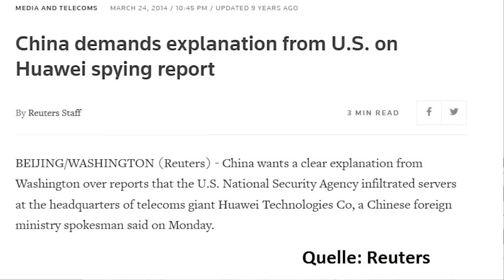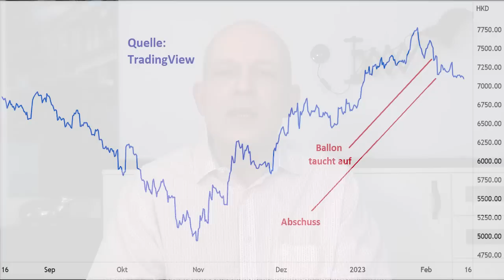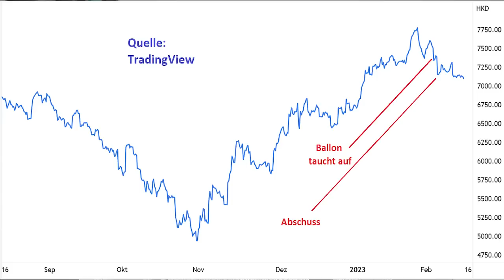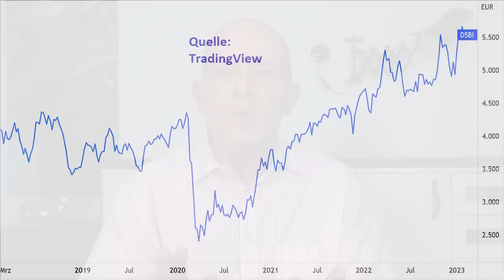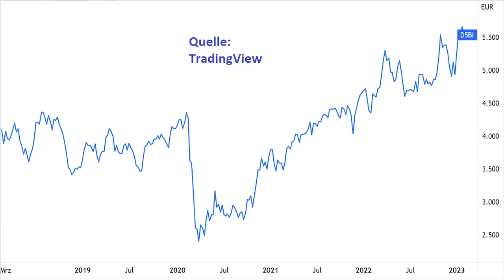China vs. USA: Der hemmungslose Spionage-Krieg!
Chinas mutmaßlicher Spionage-Ballon und dessen Abschuss durch die USA haben dazu geführt, dass sich die Spannungen zwischen den beiden Supermächten nochmals verschärft haben. Angesichts der Tatsache, dass die beiden Länder ohnehin längst enorme Spionage-Aktivitäten betreiben, und dass dies auch bekannt ist, wirkt die Ballon-Affäre zwar reichlich überzogen. Dennoch bestehen Eskalations- Gefahren – unter anderem auch darum, weil die Regierung von Joe Biden sich ohnehin schon auf das Reich der Mitte eingeschossen hat, und weil Härte gegenüber China bei den US-Wählern auch populär ist. Ein Beitrag von Gerhard Heinrich.

TradingView-Charts in diesem Beitrag:
HSCEI: